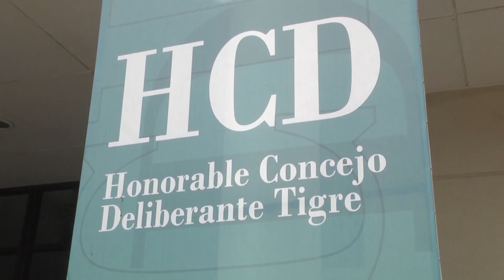Los concejales electos de Tigre realizaron su juramento en el Honorable Concejo Deliberante